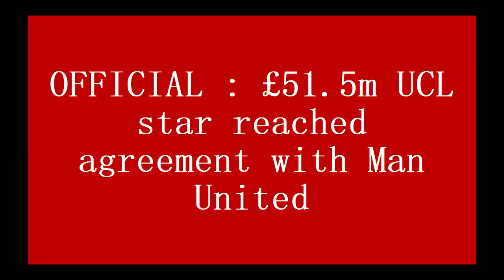OFFICIAL : £51.5m UCL star reached agreement with Man United